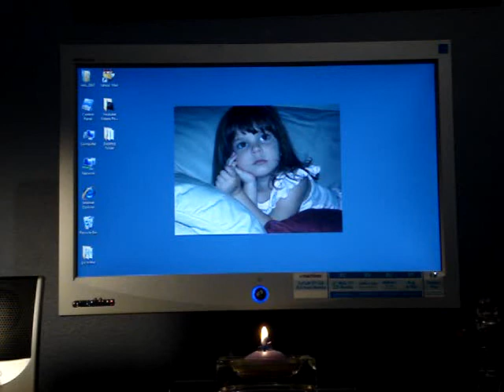Caylee Anthony Tribute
No words needed here